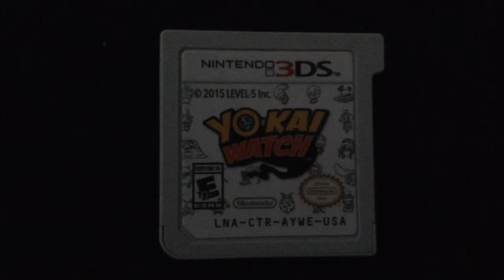My Thoughts on Yo-Kai Watch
So what do I think of the game? Let's find out.